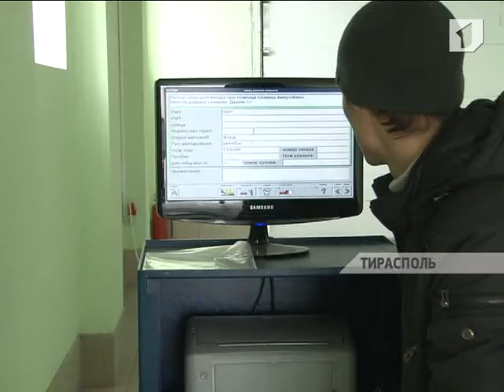"ВЧАСНО". Iнформацiйна програма (19.12.2012)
Цільові програми у Тирасполі у 2012 році виконано на 95%. Техогляд наближається до завершення. 35% автовласників досі не мають завітного талончика. Республіці є ким пишатись. Цього року придністровські спортсмени не раз прославляли її на весь світ. Про ці та інші новини дивіться у програмі «Вчасно».